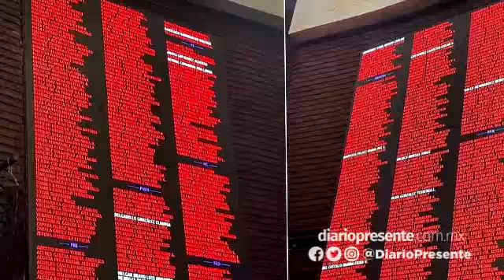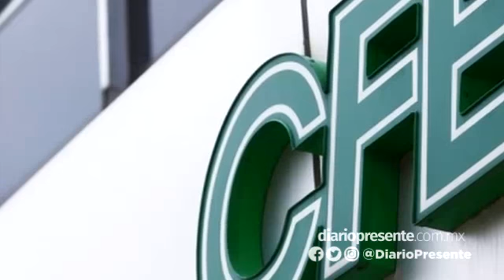Votan 275 a favor de ReformaEléctrica; no hubo mayoría calificada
PortadaPresente📹 Votan 275 a favor de ReformaEléctrica; no hubo mayoría calificada